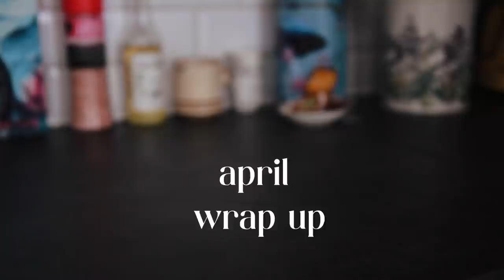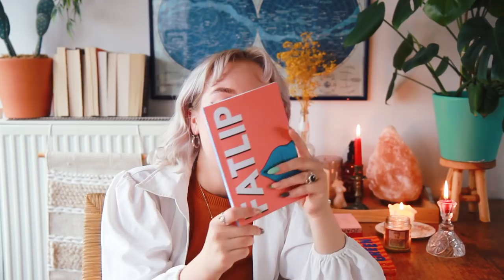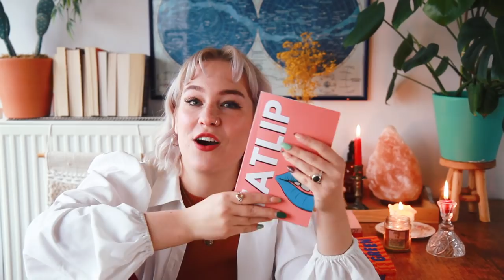WHAT I READ IN APRIL 📚 12 books!!! (romance, graphic novels & more!)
Everything I read in april!

My book wishlist:

» Procreate

» Afterlight

» Canon G7x